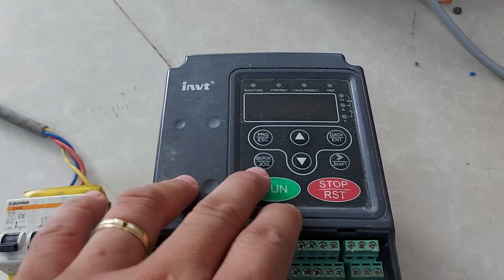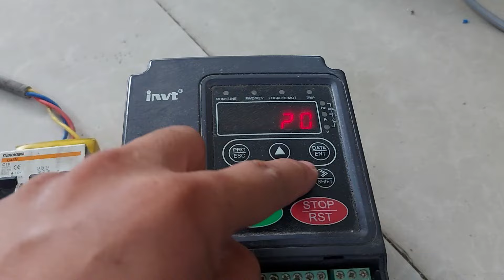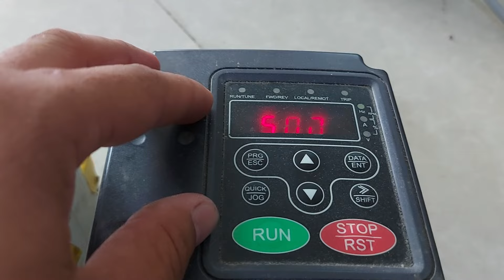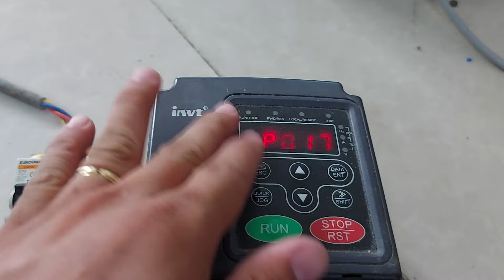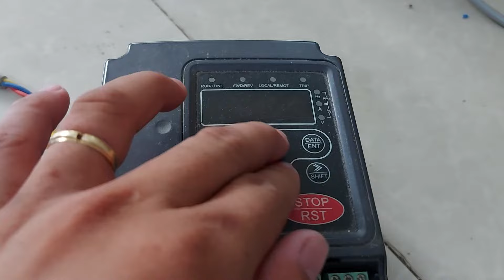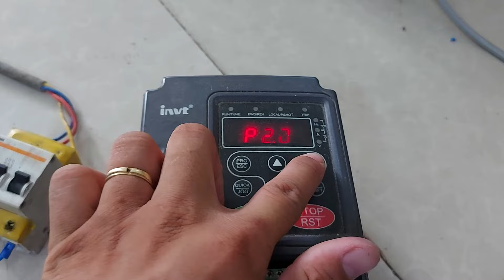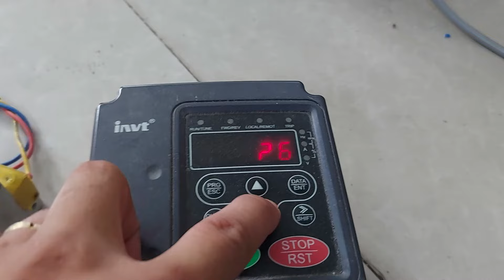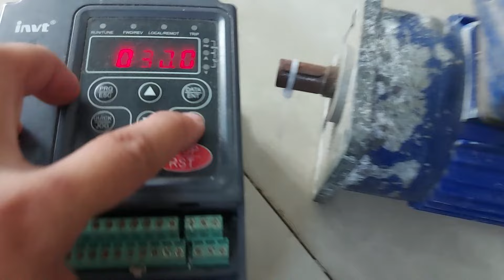Hướng dẫn cài đặt các lệnh cơ bản của biến tần Invt 380v